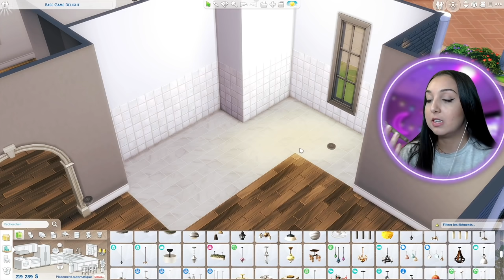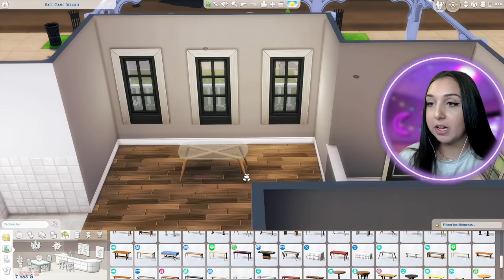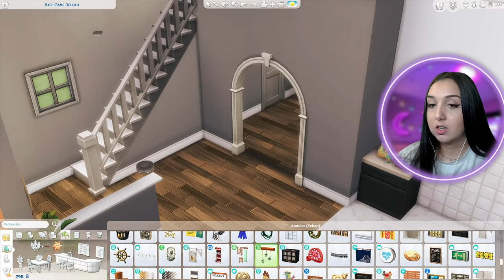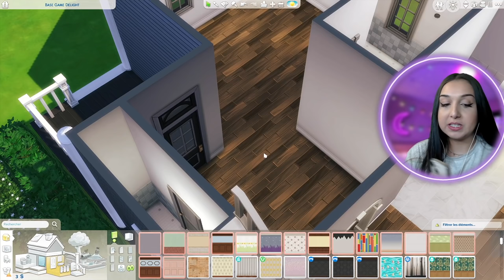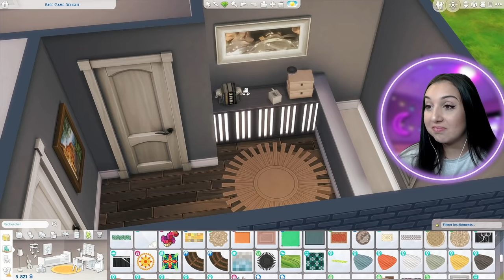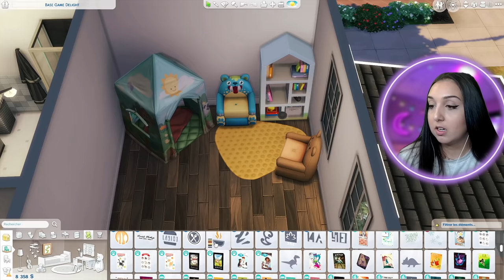1 PIÈCE = 1 BUDGET (j'ai honte) *challenge construction sims 4*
🌈 INFORMATIONS :

- Mon mood : ☀️🦋🐶🍃🥗🎮🛍